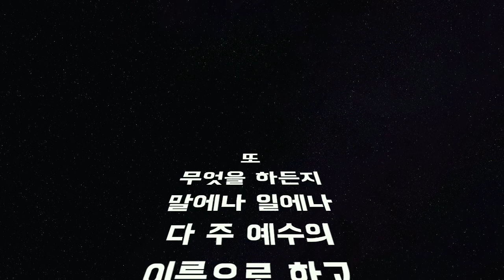(새찬양) 예수 가장 높은 그 이름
"예수 가장 높은 그 이름"
작사/작곡/노래: 김정아 자매

순전한교회 찬양팀 메인건반을 연주하는 김정아 자매님이 작사 작곡한 예배곡 '예수 가장 높은 그이름' 입니다.
요한복음 강해설교를 통해 예수 그리스도의 존귀한 이름을 더 깊이 묵상하게 됩니다.
함께 들으며 들으시면서 예수 그리스도의 높으신 이름을 함께 높여드리는 은혜! 누리시기 바랍니다.